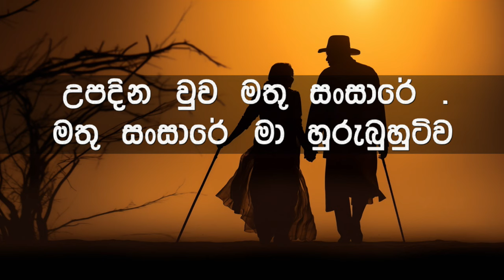Sarayatiyen Api Yanena Thura Karaoke with Lyrics (Without Voice)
ගායනය     :  විජය කුමාරතුංග සමග චන්ද්‍රලේඛා පෙරේරා
සංගීතය     : සරත් දසනායක
පද රචනය : සෝමපාල ලීලානන්ද